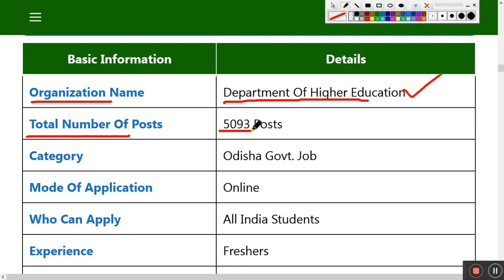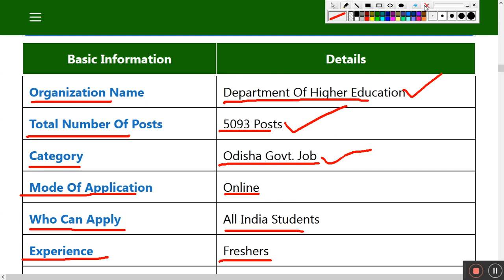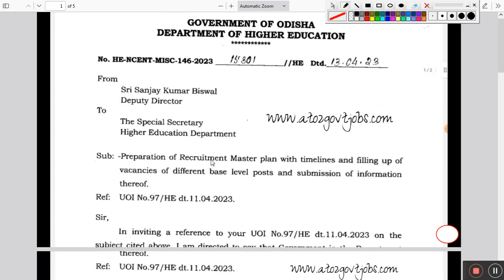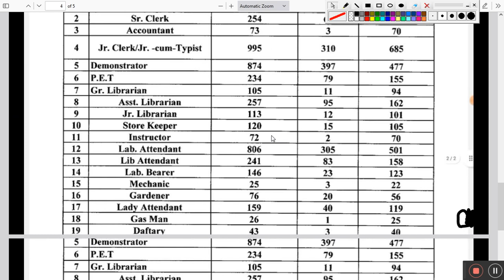Non Teaching Staff Recruitment 2023 Full Details !odisha govt job recruitment 2023 !odisha job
👇👇Topic Covered:👇👇
odisha high school non teaching staff recruitment 2023
odisha job
odisha govt jobs
odisha recruitment
non teaching staff recruitment odisha
non teaching vacancy odisha